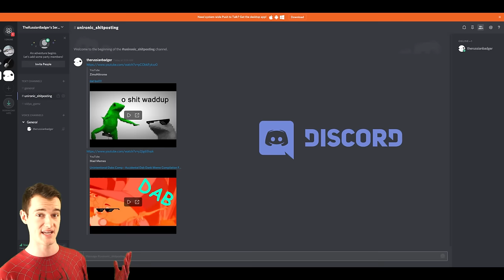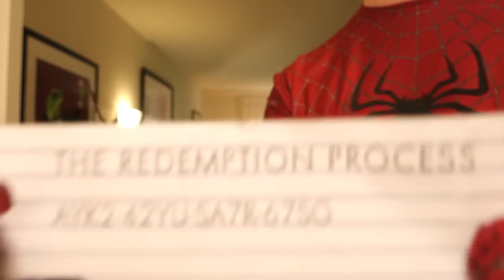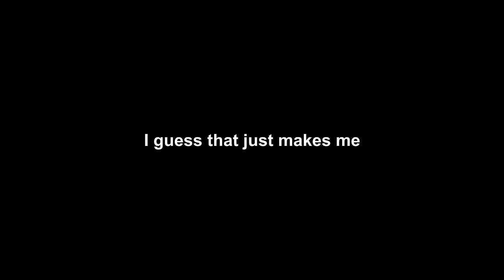SPIDERMAN UNBOXES BATTLEFIELD 1 + RICE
EA sent me the Battlefield 1 DICE edition for free, so I decided to open it.

This is not a paid promotional video for EA.